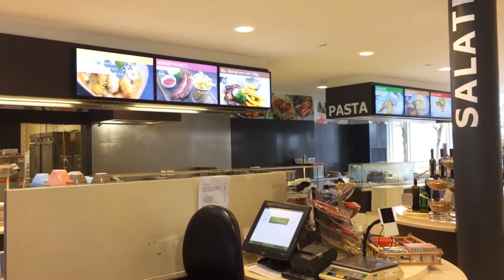Digital Signage für Thermen und Freizeitbäder: Spa Resort Therme Geinberg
Digital Signage Lösung von Wedeko: Spa Resort Therme Geinberg

* zwei mal drei Bildschirme als Menüboard
* ein Bildschirm im Portraitformat als digitale Speisekarte
* ein Bildschirm im Sitzbereich
* tageszeitabhängiger Content
* flexible Steuerung mit VisuScreen cloud